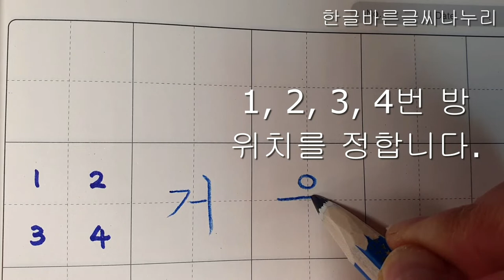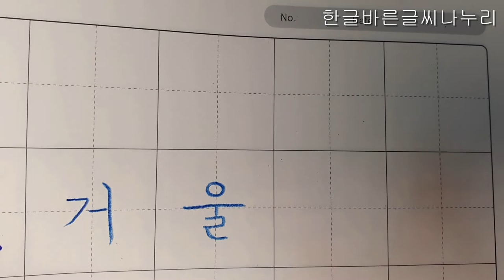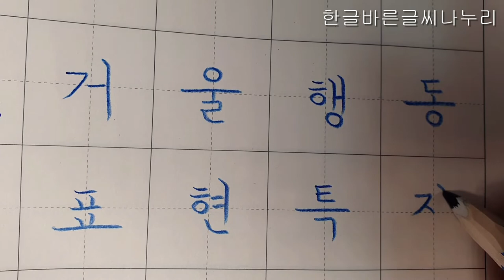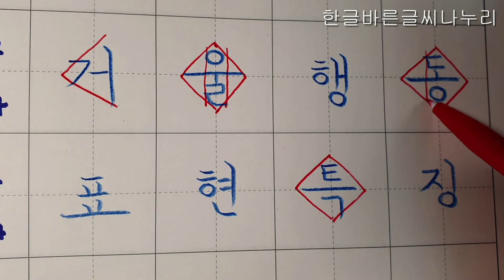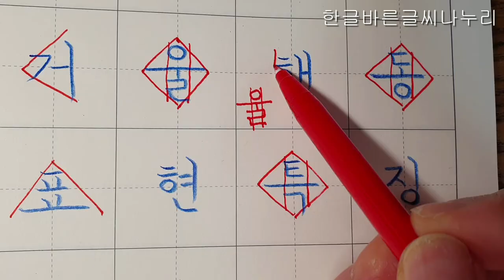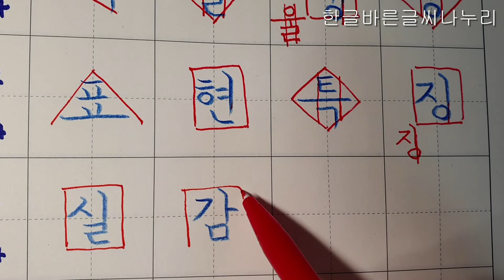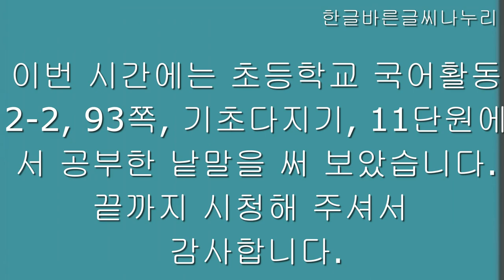[악필교정 방법]초등학교 국어활동 2학년 2학기 93쪽 기초다지기, 11단원에서 공부한 낱말 바르게 쓰기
초등학교 국어활동  2학년 2학기 93쪽 기초다지기, 11단원에서 공부한 낱말 바르게 쓰기
출처: 초등학교 2학년 2학기 국어활동 93쪽
색연필: 스테들러 노리스클럽 코끼리 색연필 1287
칸공책: 보조선이 있는 5칸 공책

Elementary school Korean language activity 2nd grade 2nd semester, page 130, writing letters with support correct writing
Hello?
even realizing.